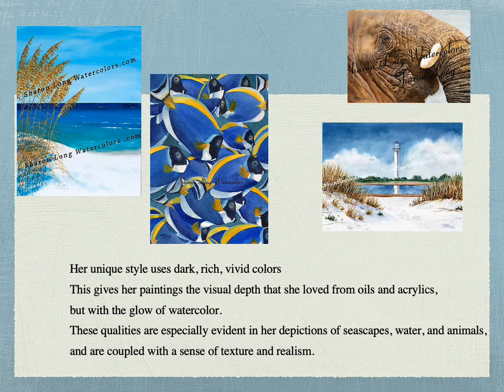Sharon Long Introduction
Sharon Long is an International, fine art watercolorist, instructor, and publisher who has lived on the Gulf of Mexico coast for over 30 years.  She began developing her creative talents in childhood and now brings her years of experience to her students and collectors.  Sharon has travelled extensively providing watercolor workshops throughout the United States, Canada, and the Western Caribbean.